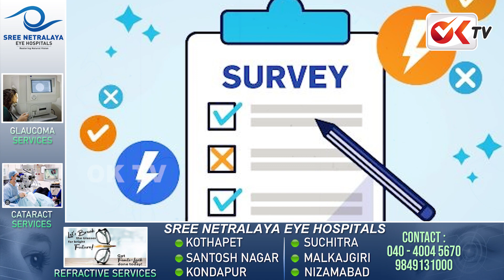వరంగల్ ఎంపీ టిక్కెట్ పై ఉత్కంఠ..!| Kadiyam Srihari | Kadiyam Kavya | CM Revanth Reddy | OKTV